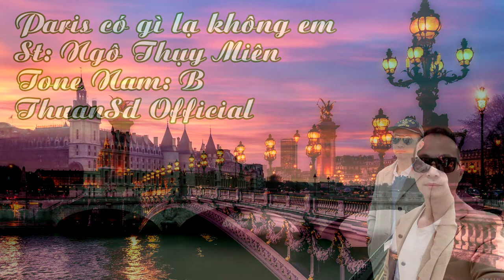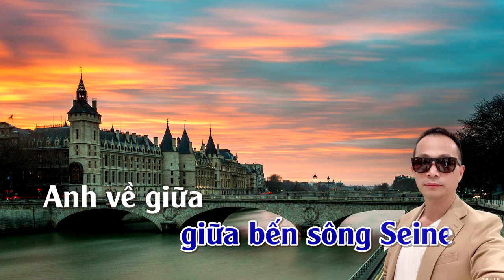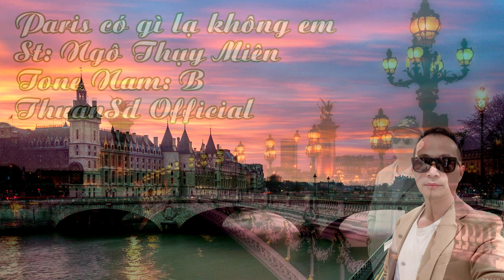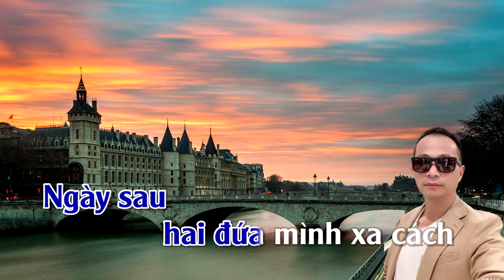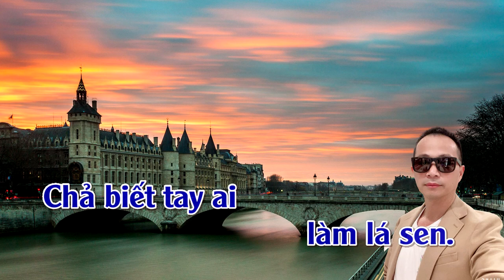Paris Có Gì Lạ Không Em | Karaoke | Tone | Nam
Paris Có Gì Lạ Không Em
Tác giả: Nhạc Ngô Thụy Miên, thơ Nguyên Sa